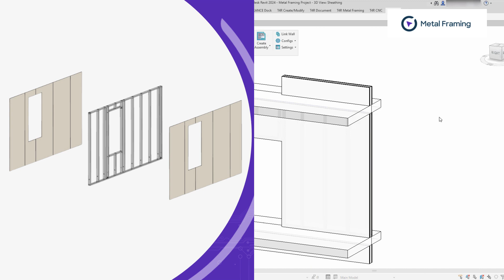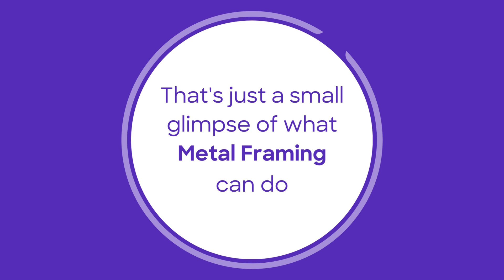Be.Smart Metal Framing